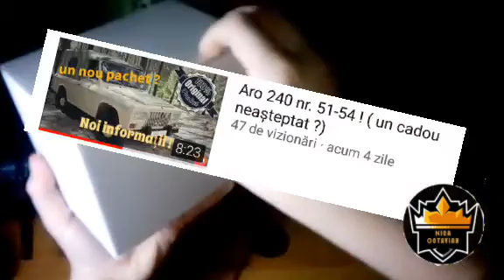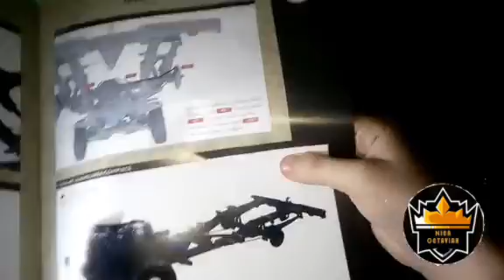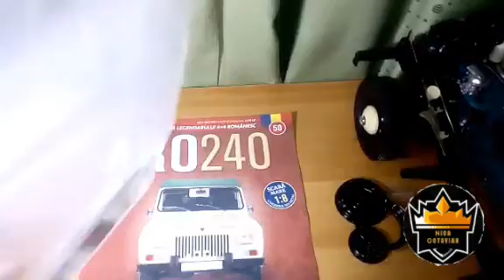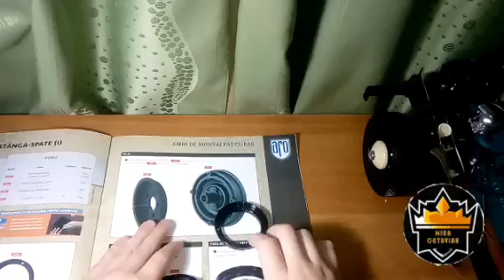Montăm numerele 49 - 50 ( un montaj cam lung )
Deci cam atâta cu acest montaj ARO 240 și îmi cer scuze că postez așa de seară dar am fost ocupat să editez acest videoclip.

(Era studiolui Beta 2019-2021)